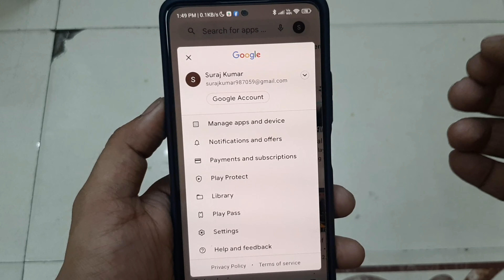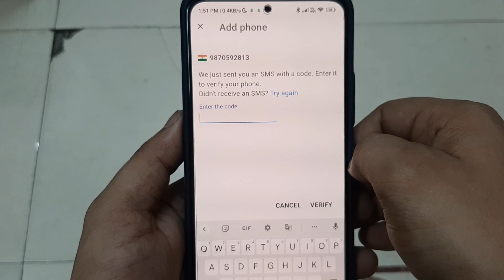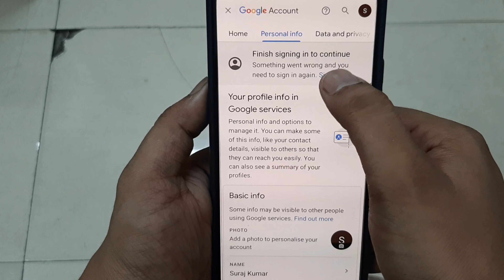Gmail Par Phone Number Kaise Add Kare | How To Add Mobile Number In Gmail Account